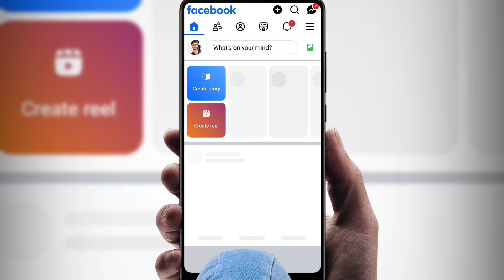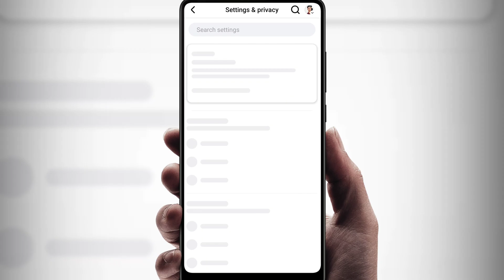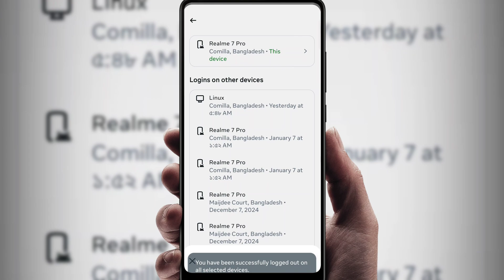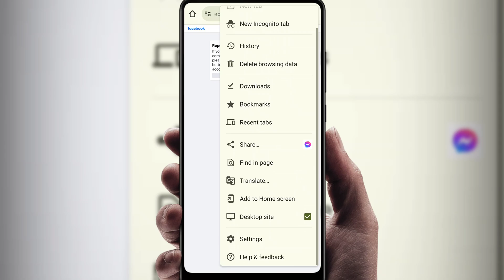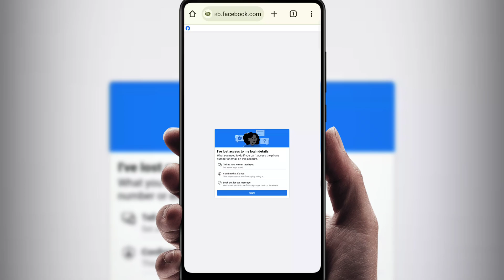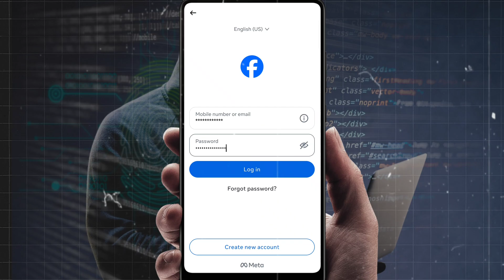Recover Your Hacked Facebook Account Easily | How To Recover Facebook Hack Account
Has your Facebook account been hacked? Don’t panic! In this video, I’ll guide you step-by-step on how to recover your hacked Facebook account and protect it from hackers in the future. Whether you’re looking for Facebook hacked account recovery 2025 solutions or want to know how to secure your account, this video covers it all.

What You’ll Learn in This Video:

1. How to recover a Facebook hacked account or hack hua Facebook account ko kaise recover kare.

2. Tips on identifying if your Facebook account is hacked (Facebook hack hone ki kore bujhbo, ফেসবুক হ্যাক হলে কি করে বুঝবো).

3. The ultimate steps to recover your account if Facebook hack হয়ে গেছে or you’re wondering ফেসবুক হ্যাক হলে করণীয়.

4. How to protect your account and prevent it from being hacked (ফেসবুক হ্যাক থেকে বাঁচার উপায়).

5. Detailed solutions for Facebook hacked recovery and how to retrieve your hack Facebook account ko recover kaise kare.

Why You Should Watch:

Facebook hack হয়েছে কিনা কিভাবে জানবো? Learn how to identify hacking attempts.

Get a full recovery guide to restore your ফেসবুক আইডি হ্যাক হলে উদ্ধারের উপায় or learn ফেসবুক হ্যাক হয়ে গেলে কিভাবে ফিরিয়ে আনবো.

Secure your account to avoid future issues.

This video is designed to help you with real, working methods for Facebook account recovery, whether you're looking for 2025 solutions or need tips for protecting your account from hackers.

TOOLS USED/MENTIONED IN THE VIDEO:

• Google Chrome
• Gmailbox